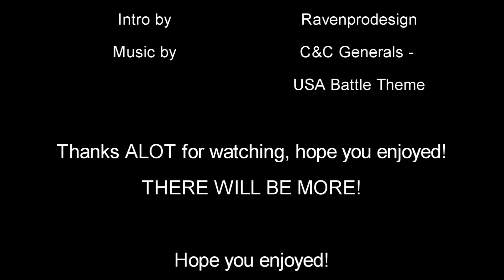Behind Enemy Lines [HQ] Part 3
This video will show you a little clip from when me and my mates from my local paintball club called Treff Paintball are playing for alittle while, were we were playing the last round as Teamdeathmatch! :) Please comment or give us a feedback on our videos to make us improve them thanks! The movie was filmed with a GoPro HERO 2, awesome camera. Music is both in the credits and down below! More footage will come!

Check out their website! (Game

I take ABSOLUTELY NO credit for the music, so thanks to C&C Generals for the music clips and RavenProDesign for the intro!

I think that this video footage is REALLY SLOW MOTION ACTION, you`ve been warned.